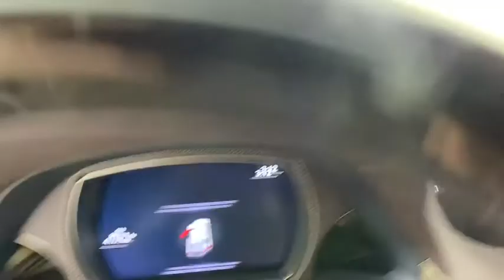2018 Lexus LS Atlanta, Brookhaven, Dunwoody, Decatur, Sandy Springs, GA CM22018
Nightfall Used 2018 Lexus LS available in Atlanta, Georgia at Lexus of Atlanta. Servicing the Brookhaven, Dunwoody, Decatur, Sandy Springs, GA area.
2018 Lexus LS 500 Base - Stock#: CM22018 - VIN#: JTHC5LFF1J5002063

This 2018 Certified Pre Owned Lexus LS 500 is in excellent condition. Features include Luxury Package, navigation, Backup Camera, Heated and Ventilated Front seats, Blind Spot Monitor, Lexus Safety System +, Pre Collision System, Active Steering Assist, 20 Alloy Wheels, 24 Heads-Up Display, Headlamps with Adaptive Front Lighting System, Mark Levinson Audio System, Panorama Glass Roof, Panoramic View Monitor, Heated Steering Wheel, BlueTooth, and much more. This Lexus LS 500 has passed a thorough 161 point certification process in our AWARD WINNING service department. The CarFax indicates this is a One Owner vehicle and CarFax reports no history of accidents. Lexus Certified Pre Owned comes with a 161 multi point inspection, 6 year warranty from date of first use and unlimited miles, 24 Hours Roadside Assistance, Inspection/Reconditioning, and Qualifies for New Car Financing.